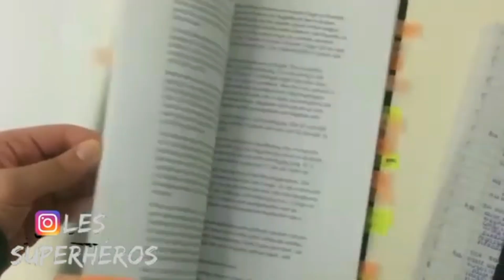PRISE DE NOTES RAPIDE ET EFFICACE : LA TABLETTE NE SUFFIT PAS (IPAD, TABLETTE SAMSUNG, IPAD MINI)